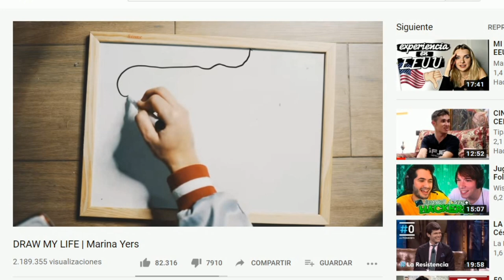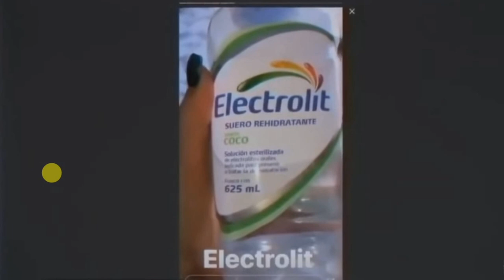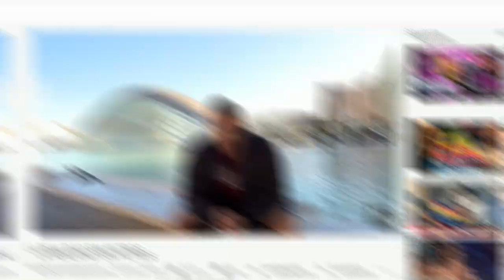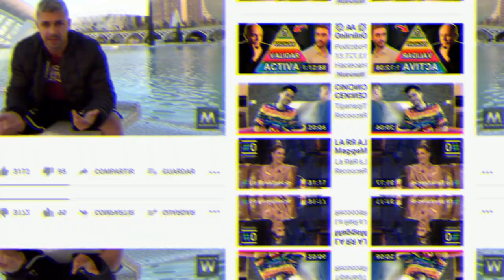🔥MISTERMARKINOS🔥se CONFIESA y FORTE es 100% NATTY [PICO de ORO]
Mistermarkinos y Forte a la palestra,hablamos de la reciente confesión de Markinos sobre el uso de esteroides en el pasado.

Forte,culturista con una dilatada carrera,dice que es natural.